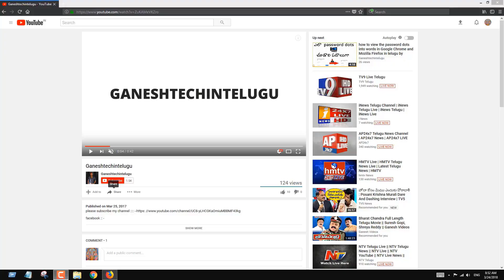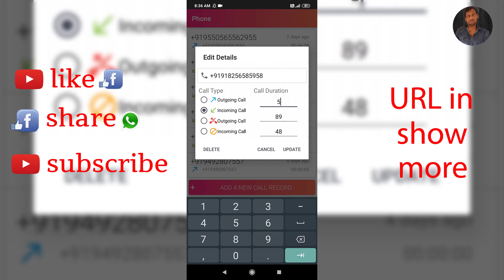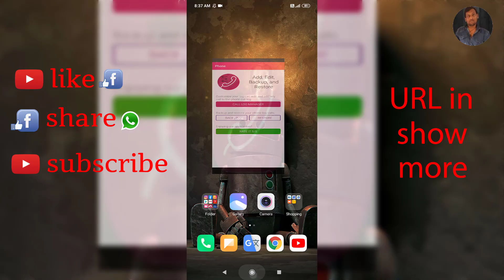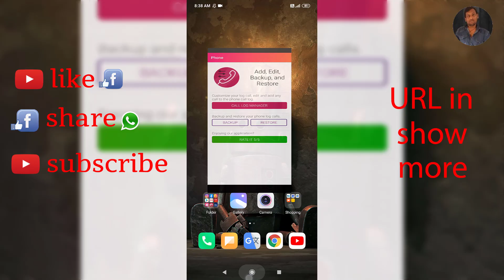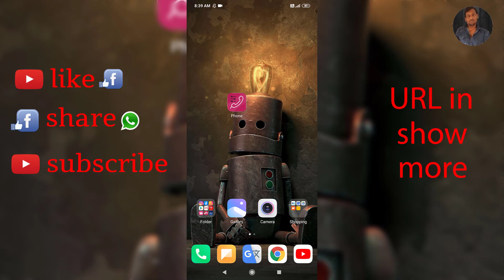How To Use Call Log Editor And Backup On Android Mobile in telugu by ganeshtechintelugu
How To Use CallLogEditorAndBackup On AndroidMobile in telugu by ganeshtechintelugu